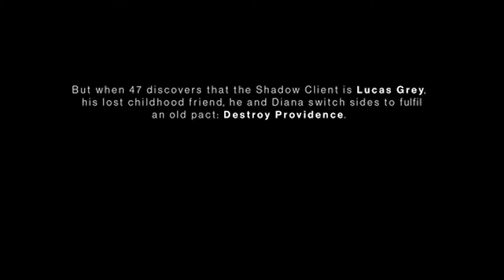Hitman 3: Funny Moments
Beefgraphics here and we got our first taste of Hitman 3 on the ps5.
we share some funny moments and have a good time as agent 47.

for some of the sound effects and to

Like the video to help our fragile Egos